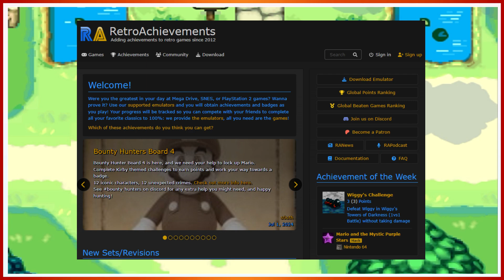Pokémon Mundo Misterioso Rojo: Zonas de recreo completas